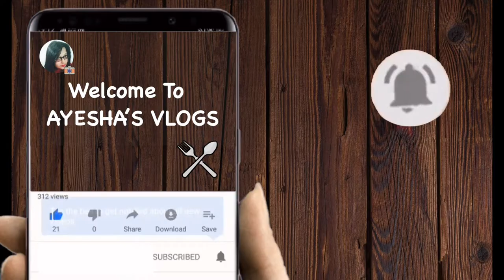Murgir mangsho alur jhol only 15 minutes | মুরগির মাংগো আলুর ঝোল | AYESHA'S VLOGS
Murgi - 1kg
Aloo - 5 (small size )
Onion - 3
Tomato - 3
Darchili - 1 inch
Gol morich - 8
Big elachi - 1
Long - 6
Jeera - 1/2 tbs
Jaifol - 1/2
Jayotri - 1/2 inch